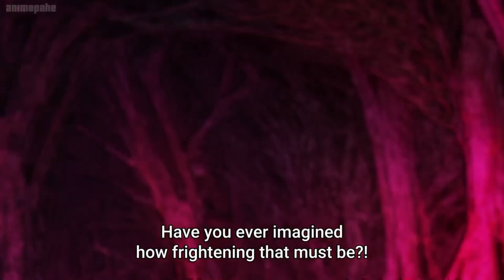Wistoria: Wand & Sword Ep 11 | Will Regains His Confidence Scene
Wistoria: Wand & Sword

Synopsis: Will Serfort aspires to be a Magia Vander, one of the powerful magicians who rule the Wizard's Tower, in order to fulfil a promise he made to a childhood friend. However, he is unable to perform even the most basic spells, forcing him to fight dungeon monsters for credits at Regarden Magical Academy. As if that wasn't enough, he's put his sword abilities to the test against a bullying professor!